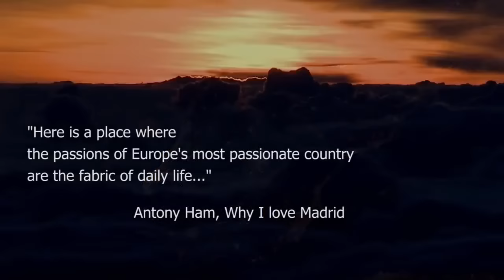Live! Resorts Madrid así será el complejo de ocio más grande de Europa